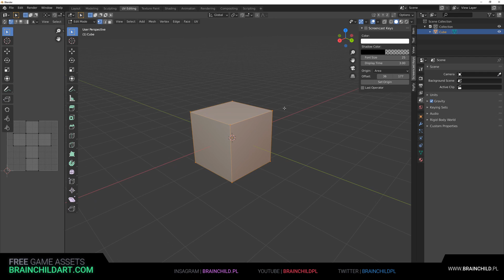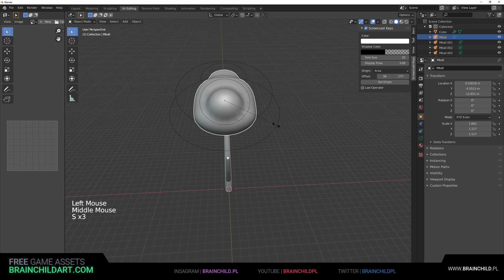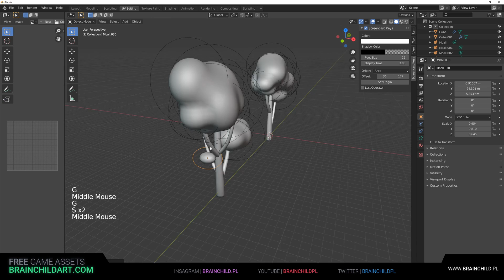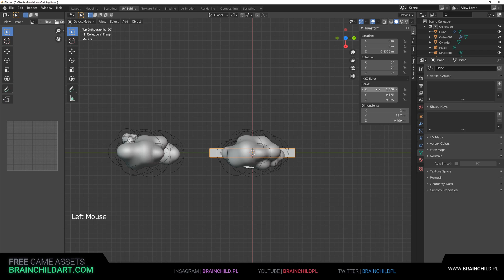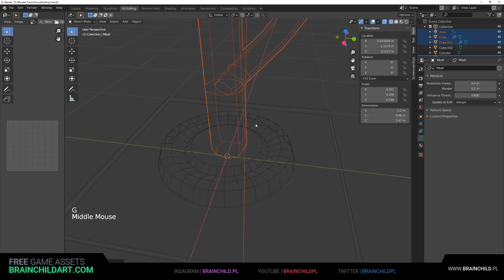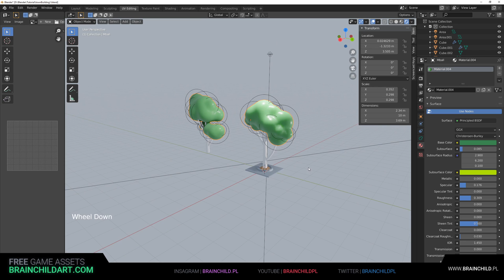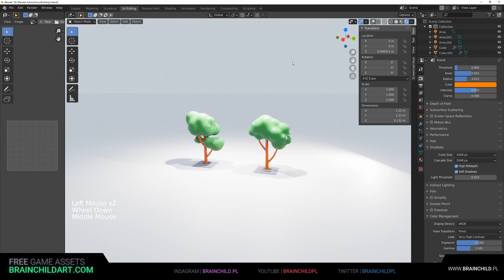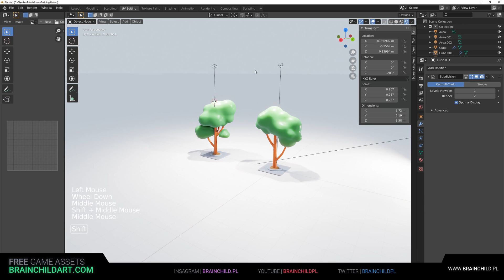Blender 2.90 Stylised LOW POLY TREES | 3d Clean Style | Blender Low Poly Model | 3d Tree | Game Art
In this video I will show you how to create this clean looking LOW POLY TREE in blender 2.90. Creating low poly trees in blender 2.90 is easy. Learn how to create low poly art in blender 2.90 - see my blender 2.90 tips and trees. There are new features in Blender 2.90. Check my other videos too!